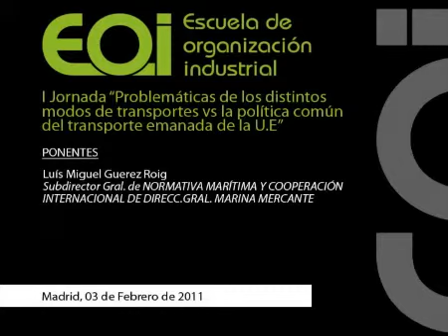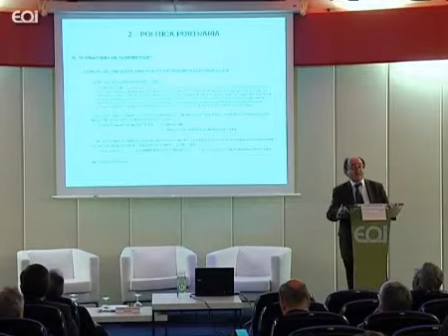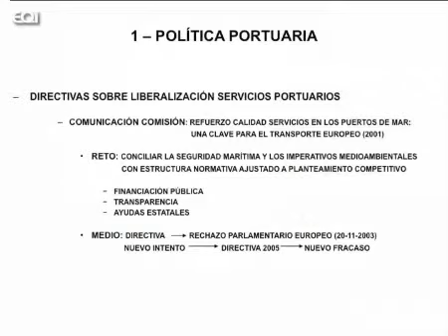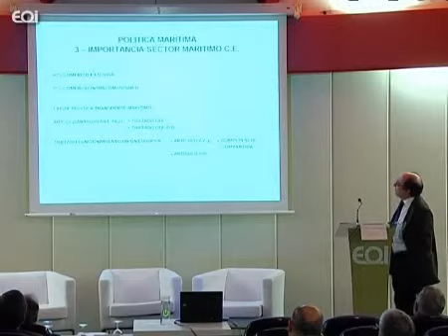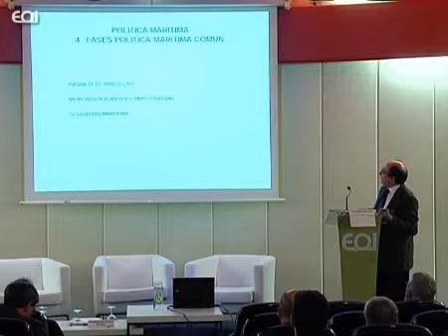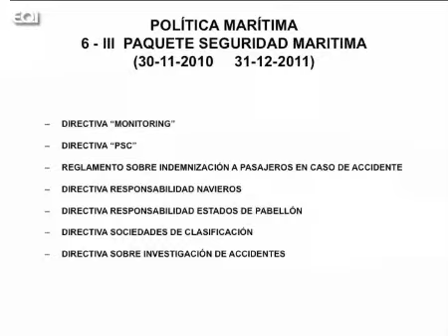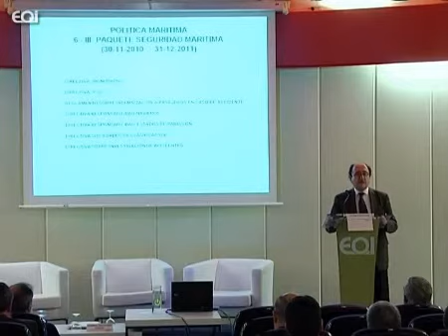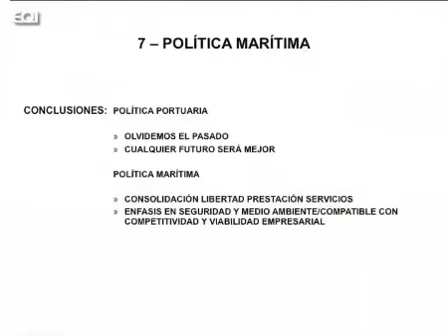Transporte marítimo y puertos. I Jornada Problemáticas de los distintos modos de transportes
Intervención de Luis Miguel Guerez Roig, Subdirector General de Normativa Marítima y Cooperación Internacional de la Dirección General de la Marina Mercante (Ministerio de Fomento).
En esta Primera Jornada, se examinan las distintas problemáticas que se plantean en la UE en lo concerniente a las infraestructuras y servicios del transporte, y ello respecto de todos los modos (carretera, ferrocarril navegación marítima y transporte aéreo)
3 de febrero de 2011